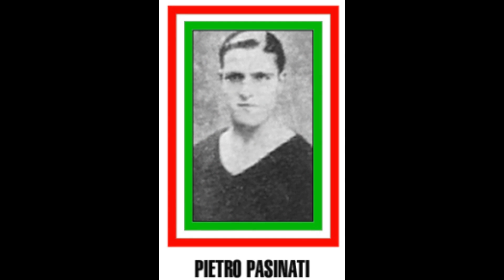STICKERS ITALY NATIONAL TEAM WORLD CUP 1938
We present to you the National football team of Italy for the  world cup 1938 in stickers

Vi presentiamo la Nazionale Italiana di Calcio per i Mondiali 1938 in figurine
  Divertirsi!!